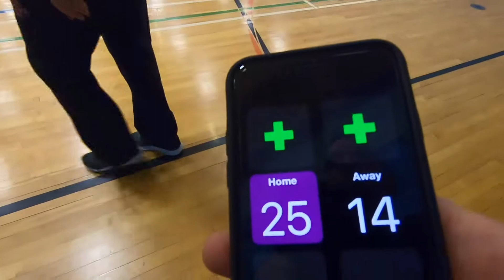3e match 2e set - Express - Psnm